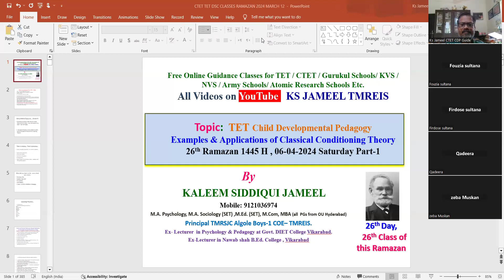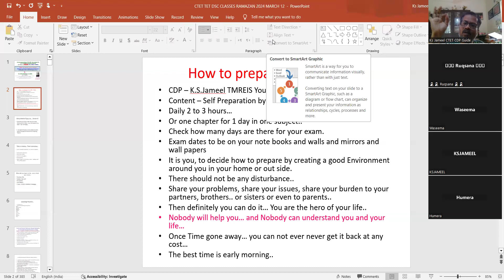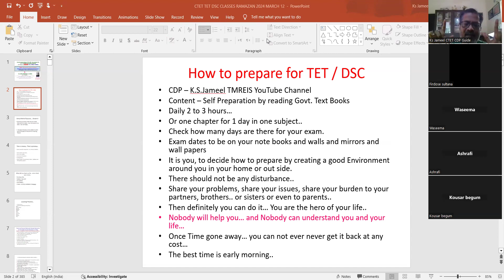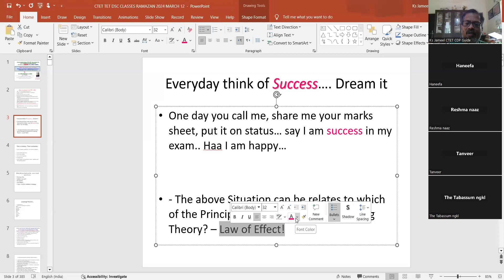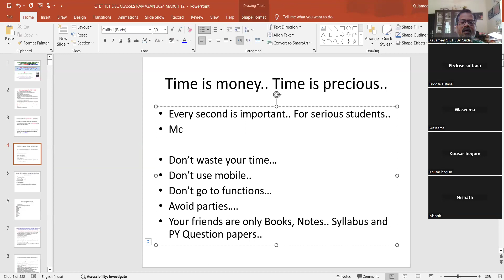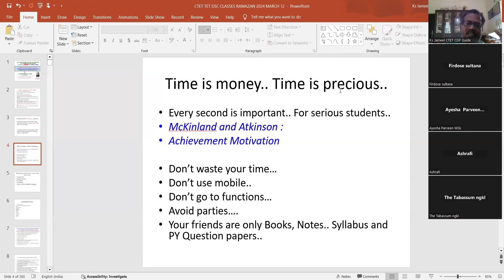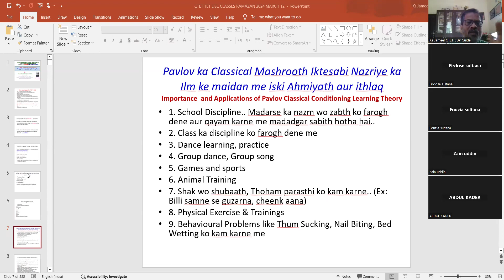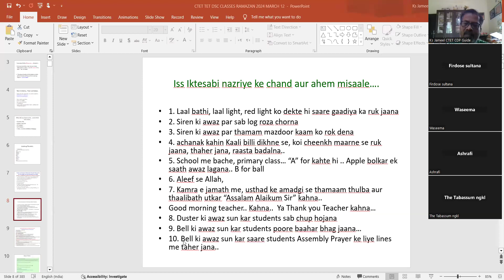Applications and Examples of Pavlov Classical Conditioning Learning Theory 06-04-2024 Final Part-1